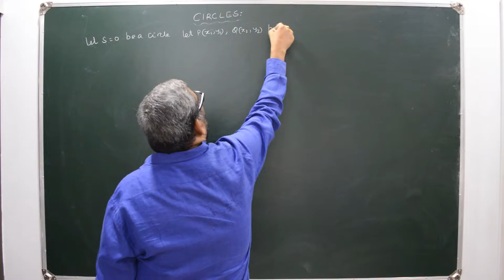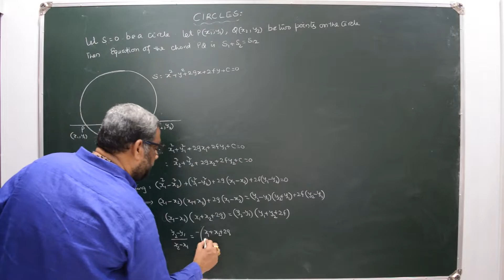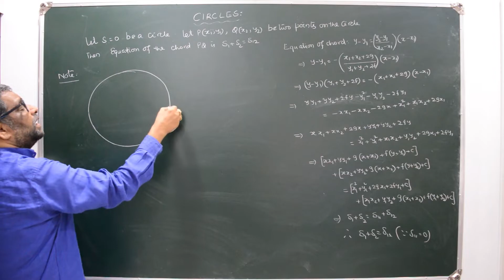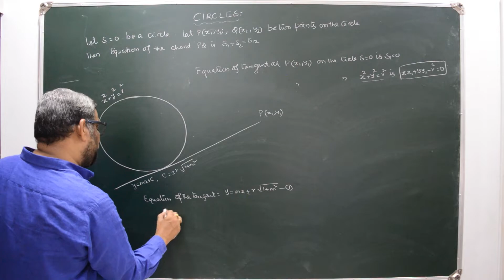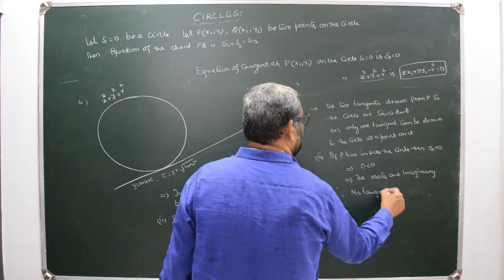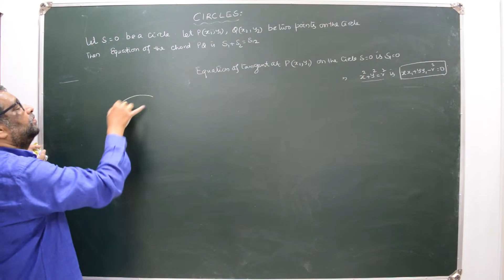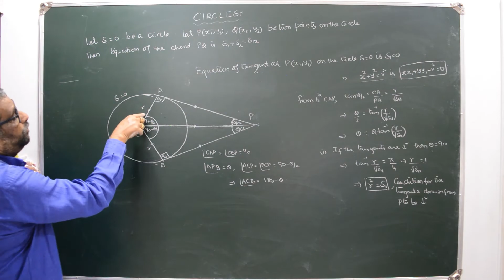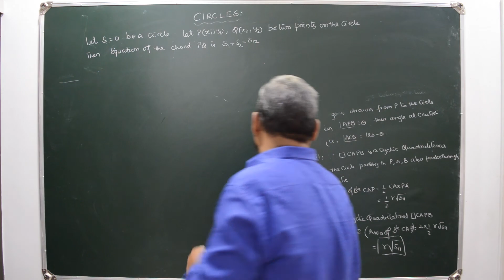LetsLearn Circles Part3 - KSN Classes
Welcome to KSN Classes
in this channel we will be teaching some ADVANCED Problems on various topics on daily basis